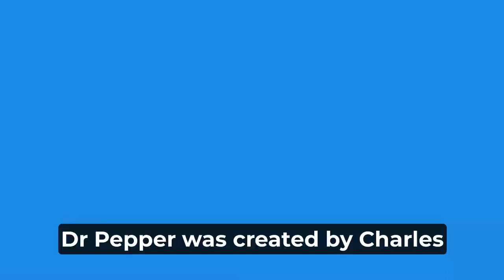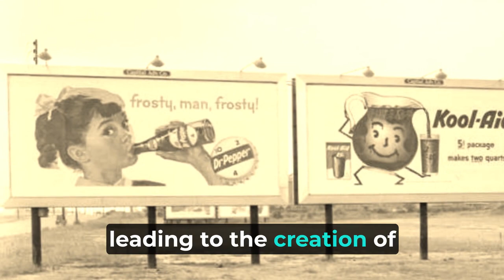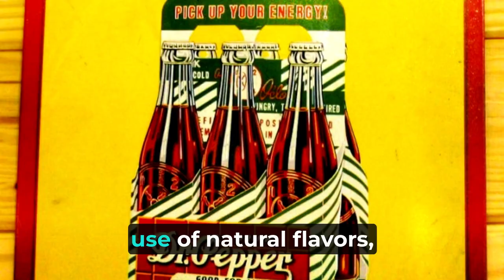Dr Pepper Untangled: Unconventional and Fascinating Random Facts!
Welcome to our fizz-filled journey into the world of Dr Pepper, where we uncork a flavorful assortment of intriguing facts about this beloved soda! In this effervescent and informative video, we'll take you on a refreshing tour of Dr Pepper's history, unique flavor blend, cultural impact, and the delightful bubbles that have made it a beloved beverage for generations. Get ready to sip and savor a refreshing serving of captivating knowledge about Dr Pepper!

🥤 The Carbonated Beginnings: Step back in time as we delve into the origins of Dr Pepper. Learn about the intriguing story of pharmacist Charles Alderton and the creation of this iconic soda in the 1880s. Witness the evolution of a unique blend of 23 flavors into a timeless beverage loved around the world.

💡 Flavorful Fusion: Delve into the secret behind Dr Pepper's distinctive taste. Discover the artistry of combining fruity, spicy, and herbal notes to achieve the soda's one-of-a-kind flavor profile. Uncover the meticulous craftsmanship that gives each sip of Dr Pepper its memorable taste.

🌟 Pop Culture Bubbles: Embark on a journey through Dr Pepper's cultural impact and appearances in pop culture. From classic advertisements to references in movies and music, Dr Pepper has carved out a special place in the hearts and minds of soda enthusiasts. Explore how it has become more than just a beverage—it's a cultural phenomenon.

🌎 A Global Sip: Discover Dr Pepper's universal appeal across continents. From diners in America to cafes in Europe, Dr Pepper has become a symbol of refreshment and nostalgia. Learn how different cultures have embraced its unique flavor and made it a part of their beverage repertoire.

🌿 Dr Pepper's Refreshing Legacy: Unearth the brand's commitment to quality and innovation. Learn about Dr Pepper's evolution, from classic recipes to modern variations. Discover how the brand continues to prioritize taste and refreshment while keeping up with changing consumer preferences.

🌟 Fizzy Trivia Fizz: Prepare to be amazed by a collection of fascinating Dr Pepper trivia and surprising facts. From quirky marketing campaigns to unique collector's items, we'll take you on a journey through a treasure trove of captivating information that will make you appreciate every fizzy sip even more.

Join us on this sparkling journey through the intriguing facts and untold stories behind Dr Pepper. Let's raise a glass to the bubbly delight of Dr Pepper together! 🥤🌟💡

The video you are about to watch is intended solely for educational and entertainment purposes. It is not meant to promote or harm any specific product or companies, nor does it intend to infringe upon anyone else's intellectual property rights. The content presented in this video is based on our personal opinions, experiences, and research at the time of creation.

We have made every effort to ensure the accuracy and reliability of the information provided in this video. However, we make no representations or warranties of any kind, express or implied, about the completeness, accuracy, reliability, suitability, or availability of the information contained herein. Any reliance you place on the information presented in this video is strictly at your own risk.

If you believe that this video infringes upon your intellectual property rights or if you represent a business or corporation that wishes to have this video removed, please contact us via email. We will promptly review your request and take appropriate action.

By proceeding to watch this video, you acknowledge and agree that we shall not be held liable for any direct, indirect, incidental, consequential, or punitive damages or any other losses, injuries, or damages arising from the use of or reliance on any information provided in this video.

Thank you for your understanding and for joining us on this educational and entertaining journey.